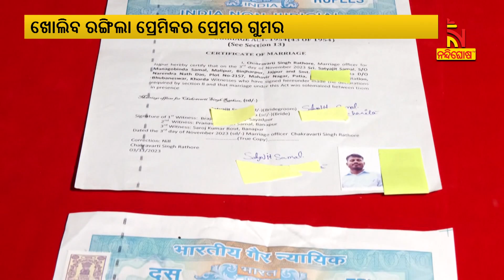Satyajit Samal To Go In Remand Today | NandighoshaTV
ଖୋଲିବ ରଙ୍ଗିଲା ପ୍ରେମିକର ଗୁମର । ଆଜିଠାରୁ ଦୁଇଦିନିଆ ରିମାଣ୍ଡରେ ନେଇ ଘାଣ୍ଟିବ କମିଶନରେଟ୍ ପୋଲିସ୍ । ଠକେଇ, ଆର୍ଥିକ କାରବାର, ବ୍ୟାଙ୍କକୁ ଚୁନ ଲଗାଇବା ଆଦି ଦିଗରେ ହେବ ଖୋଲତାଡ଼ । ୧୦ ଦିନ ପାଇଁ ରିମାଣ୍ଡରେ ନେବାକୁ ଆବେଦନ ହୋଇଥିବାବେଳେ ଦୁଇଦିନ ଅନୁମତି ଦେଇଛନ୍ତି କୋର୍ଟ ।

* DishTV Channel No: 1367
* Airtel Digital TV Channel No: 611
* TATASky Channel No: 1779
* Hathw@y Channel No: 731
* NXT Digital Channel No: 16
* SITI Channel No: 17 & 458
* GTPL Channel No: 719
* SUN Direct Channel No: 667
* Asianet Channel No: 219